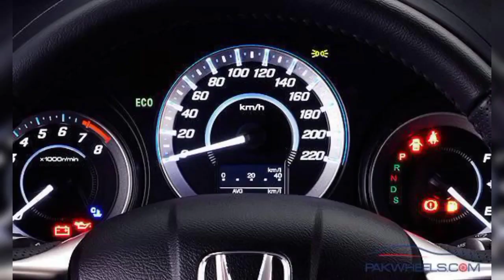[honda city catalytic converter cleaning in karachi]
[catalyticconverter_cleaning_in_pakistan
catalytic_converter_cleaning machine
catalyticconverter _problems
[catalytic_converter_repair
how_to_clean_catalytic converter_without_removing
[Fueleconomy]
[Fuel_average_improve
[How_to_improve_fuel_economy]
[average_fuel_economy
[how_to_increase_fuelaverage
[how_to_improve_fuel_mileage]
[save_fuel]
[how_to_increase_fuel_average_of_car]